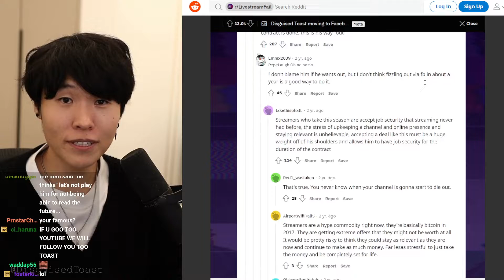twitch contract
Clip by: DisguisedToast